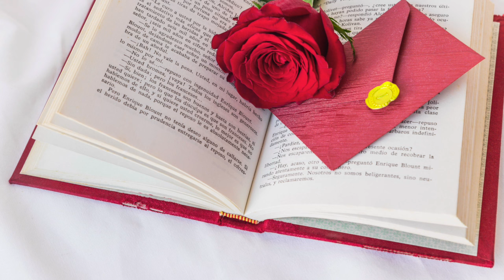Tere Khushboo Mein Base Khat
When the movie Earth was released in 1982, I was barely 19 years of age. Watching this movie exposed me to complexities of romantic relationships.
Marriage, affairs, love triangles. At age 19, I was mature enough to feel and understand the power of of opposite sex but not old enough to experience those relationships. Remember dating was literally a foreign concept in India at that time.

The aspect that touched me the most about this movie at that time was how delicately yet effectively Mahesh Bhatt touched on this topic. There were heartbreaks, betrayal, and the deep anxiety and betrayal felt by two women - the wife and the lover played by Shabana Azmi and Smita Patil. Yet, the protagonist philander played by Kulbhushan Kharbanda was not portrayed as a villain. That was the beauty of this movie. Perhaps, Mahesh Bhatt didn’t want to focus on vilifying the male character and focus on women and their ability to bounce back. Sure, Inder (Kulbhushan’s name in the movie) does pay the price in the end and two women's journey towards finding their identity continues without him.

What made this movie beautiful and the poignant moments so touching was the music by Jagit Singh and Chitra Singh. Their music needed powerful poetry and this nazm is one of those poetry by Rajendra Nath Rehbar. Tere Khushboo Mein Base Khat. Here is my attempt at this song.